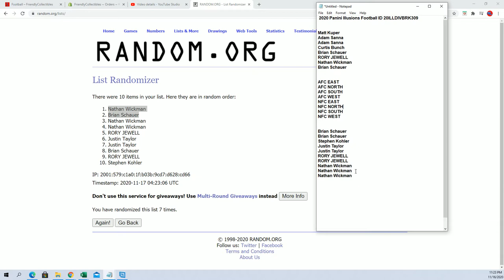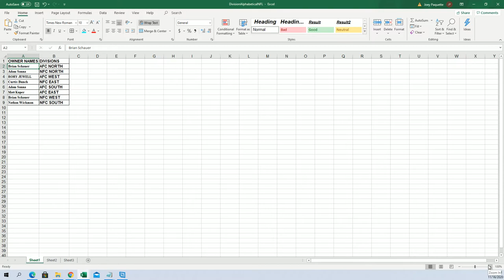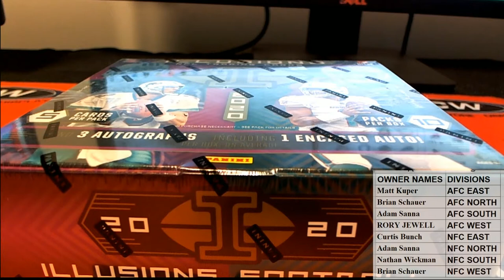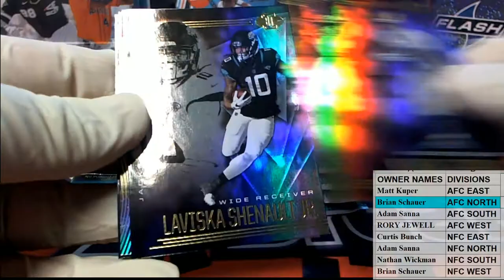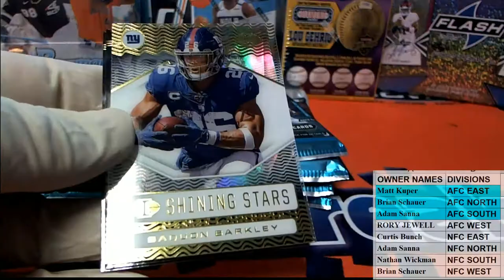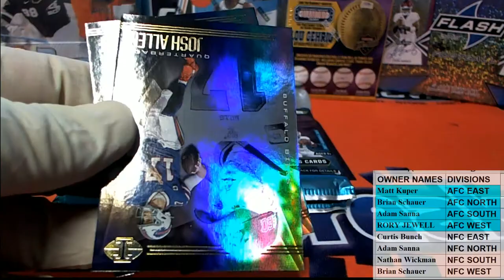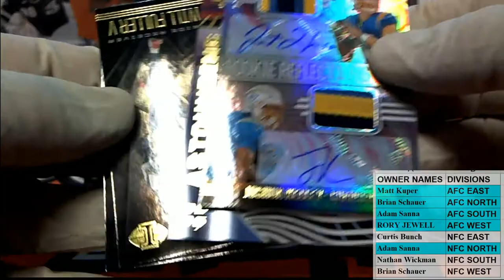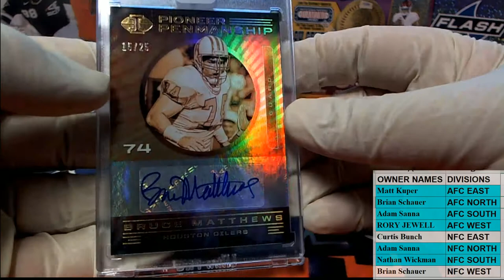2020 Panini Illusions Football ID 20ILLDIVBRK309